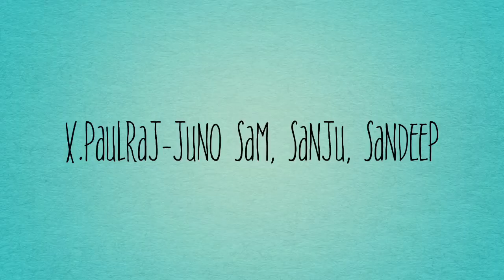X.Paulraj | My Family